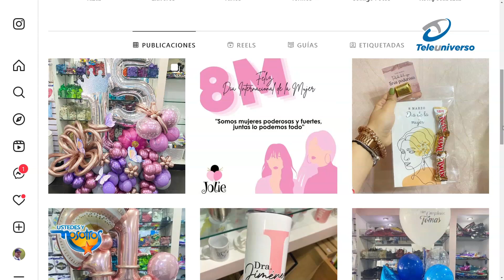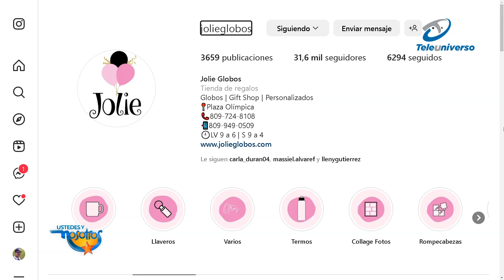Jolie Golbos Tienda de Regalos